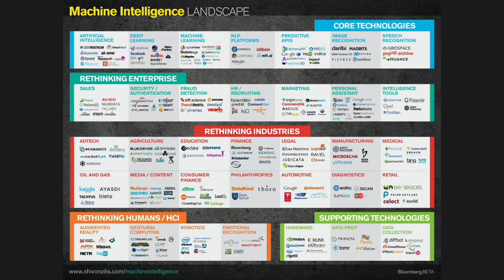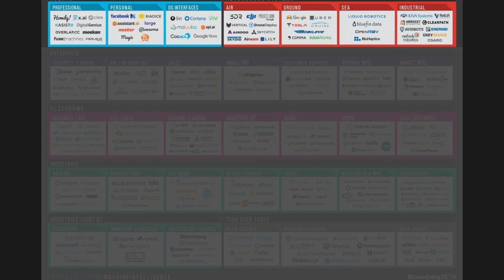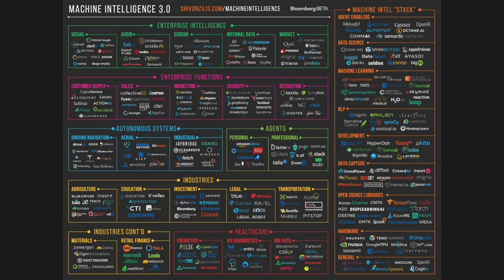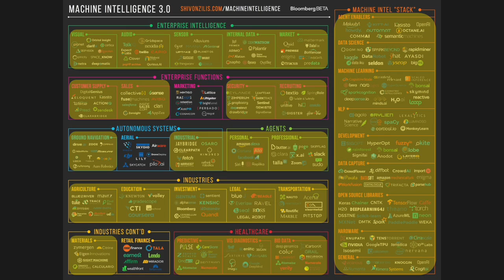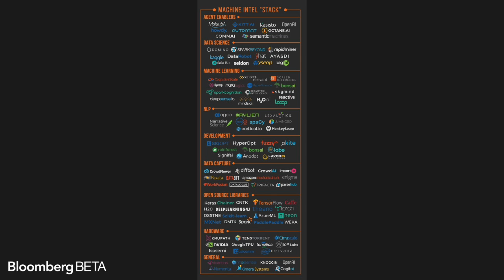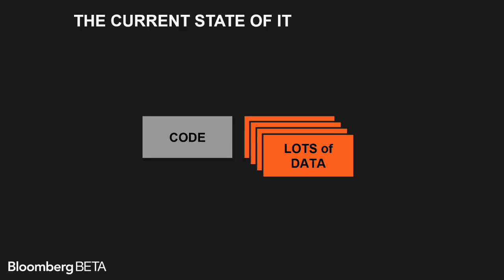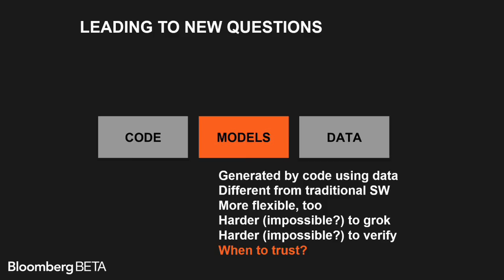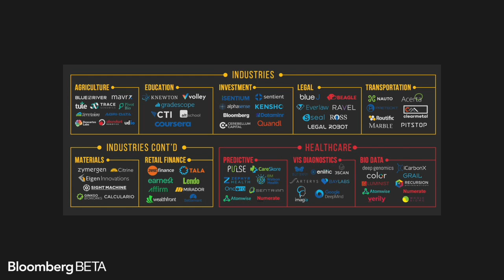Shivon Zillis & James Cham - AI Landscape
Shivon Zillis and James Cham discuss the Artificial Intelligence landscape at the 2016 Machine Learning and Market for Intelligence Conference